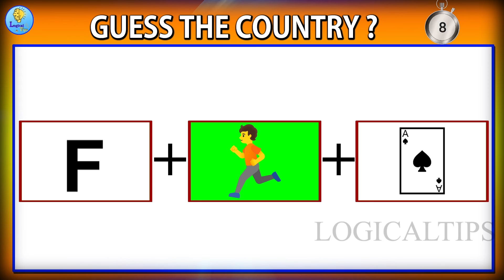Can You Guess The Country By Emojis I వీటి ఆధారంగా దేశం పేరు చెప్పండి | By LOGICALTIPS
Basic General Knowledge Questions and Answers. These are very important and latest Basic General Knowledge Questions for all competitive examinations. So, practice with this extensive collection of Basic GK Questions and Answers. You can answer the GK Questions for fun too.

 There are a lot of Basic General Knowledge Questions and Answers in the GK Online Test. Candidates can enhance your public speaking skills with this General knowledge.

 It can help in improving the innovation and creativity of aspirants. If you are planning to apply for the jobs or competitive examinations, then take part in the Basic General Knowledge Online Test.